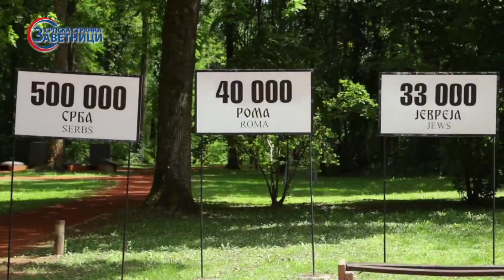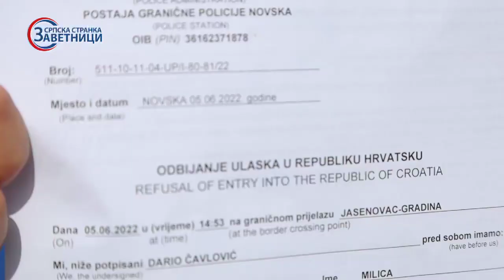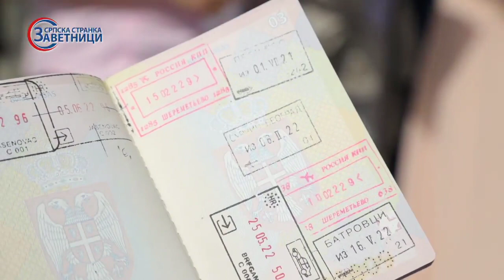СКАНДАЛ - Заветницима због посете Јасеновцу забрањен улазак у Хрватску!